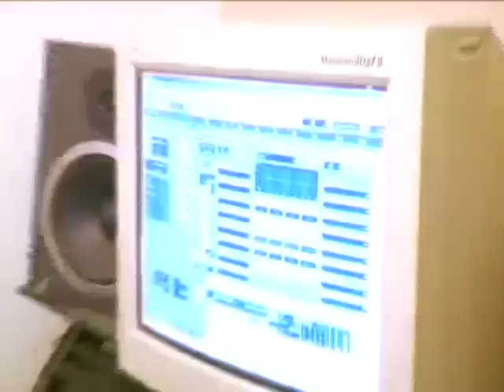DURTY HEART VID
Taken over da world